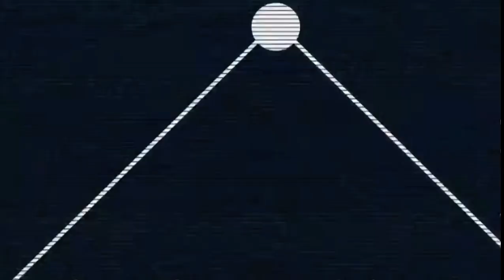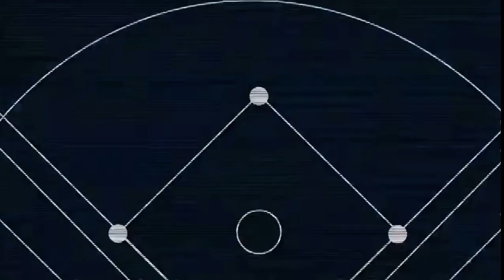Saraperos se lleva el primero de la doble cartelera ante Guerreros (11/06/2023)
Highlights del juego entre Saraperos de Saltillo y Guerreros de Oaxaca